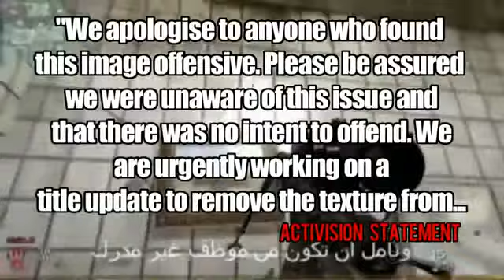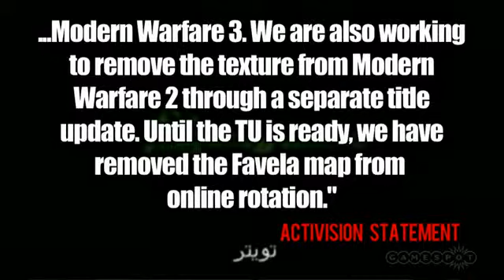GS News Activision pulls 'offensive' MW2 map